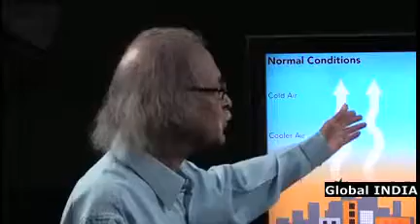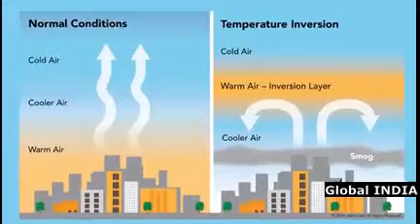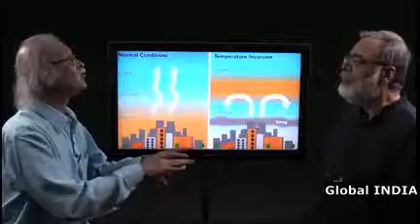DELHI | KARACHI | BIEJING| WHY WINTER RISES POLLUTION LEVELS | Expert explains why Pollution so HIGH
As the cold weather sets in, a quantitative analysis on particulate matter (PM) in Delhi has highlighted that residents are exposed to significantly higher levels of air pollutants in the Indian capital during winter than in summer.

Air pollution continues to be one of the key global environmental challenges and is widespread in India, with Delhi, most notably, experiencing major air quality problems. The largest public health impact from air pollution is due to exposure to particulate matter – very fine dust floating in the air. These dust particles are so small that they can get in to the lungs, potentially causing series health problems.

Researchers from the University of Birmingham (UK), the Indian Institute of Technology Delhi (IIT Delhi), the Central Road Research Institute (India) and the Desert Research Institute (USA) have been collaborating to provide key scientific evidence in this area. The aim of their study is to analyse the composition of particulate matter and to understand its sources in Delhi, which will assist in the development of targeted policy instruments to control air pollution.

Air samples were collected in June 2013 (summer) and December 2013-January 2014 (winter) adjacent to a heavy traffic site on Mathura Road, Delhi. The site is also influenced by industrial emissions from the Okhla Industrial Area and biomass emanations from nearby dwellings.

Worryingly, researchers found that average 12 hour PM2.5 concentrations in winter were significantly higher than the 24 hour National Ambient Air Quality Standard in India (60 µg/m3). PM2.5 are fine particles, less than 2.5 micrometres in diameter. Normally, these smaller particles can penetrate in to the respiratory system and cause negative health effects. In fact, a majority of the overall particles were found to be in the small size range, which can easily be inhaled and cause irreversible damage.

Several harmful components, including lead, zinc and polycyclic aromatic hydrocarbons were found to be present in very high concentrations in winter. These particles are associated with respiratory diseases such as asthma and bronchitis, and they can also cause inflammation and exacerbate cardiovascular diseases. Earlier in 2014, ambient air pollution was identified as one of the top 10 health risks for India.

The quantitative analysis shows that sources for particulate matter include soil, road dust and tailpipe emissions from vehicles, as well as wood, coal and waste burning. Road dust and soil levels in the air increase in summer when temperatures are high and rainfall is low. However, in winter, when a lot of people use wood and other substances for heating, lower temperatures, accompanied with little or no wind, can lead to a build-up of pollutants in the atmosphere.

Professor Roy M. Harrison, Head of the Environmental Health Sciences Group at the School of Geography, Earth and Environmental Sciences at the University of Birmingham, said:

“Exposure to particulate matter has negative consequences for human health but cost-effective abatement measures depend upon a quantitative knowledge of the contributions of different sources in the atmosphere. This work contributes to the body of knowledge which underpins policy development”

Indian Dr Pallavi Pant carried out much of the research whilst studying for a PhD in source apportionment of particulate matter at the University of Birmingham. She said:

“This is an exciting piece of research and we are hopeful that this data will help in preparation of targeted action plans for air pollution control. We are continuing to engage with the academic community in India to further assess the health implications."

The research project is one of the Trilateral Research in Partnership (TRIP) Awards, the first strand of the successful UK-India Education and Research Initiative (UKIERI) to partner with the United States. Analysis of data is ongoing, with IIT Delhi continuing to collect air samples.